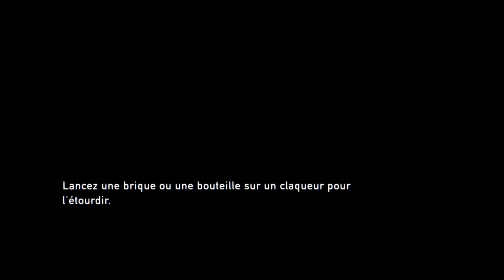Part 8 : Visite gratuite du musée (The Last of Us)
Voici la nouvelle partie de mon avancée dans The Last of Us, n'hésite pas à me rejoindre sur twitch pour ne rien raté